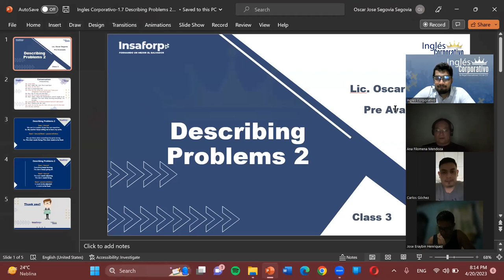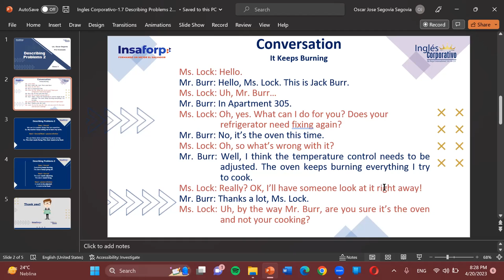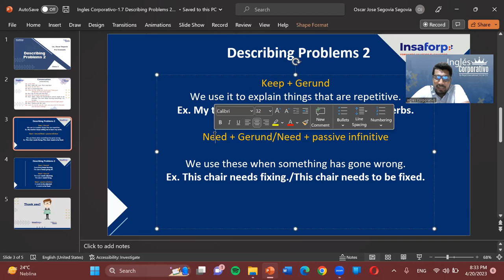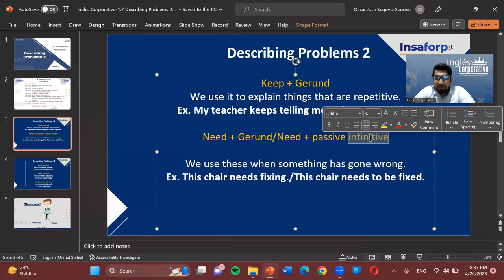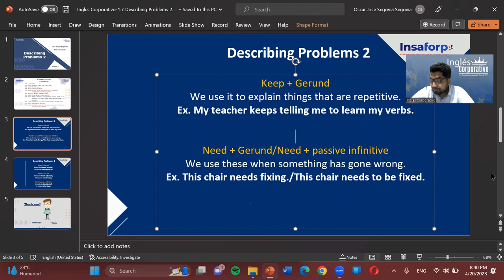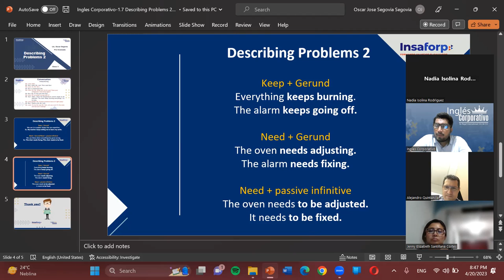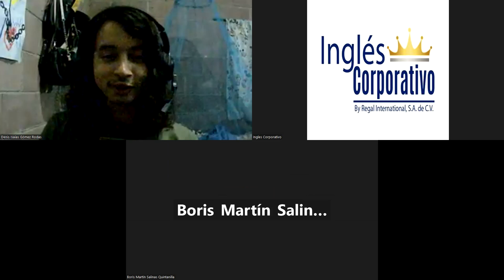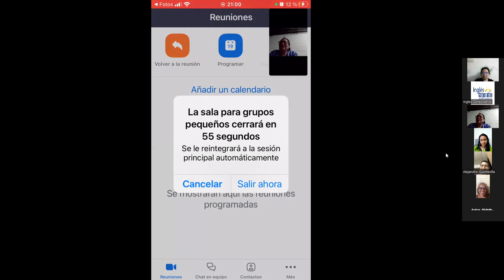Sesion03-04-20-23-PA2-01-8-9-PM-04-23-Segovia-Conversation: It Keeps Burning